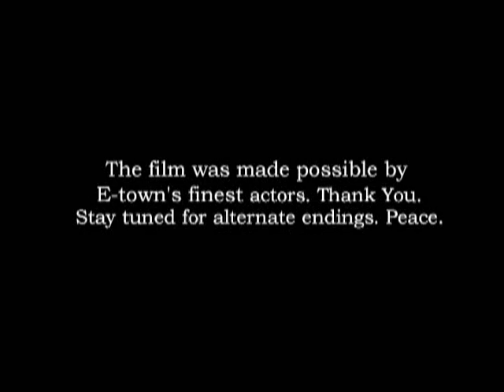SFAT Part 2 Eudora KandK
Part 2 of this epic movie. This is where the action heats up...